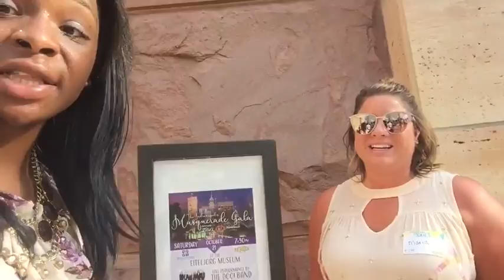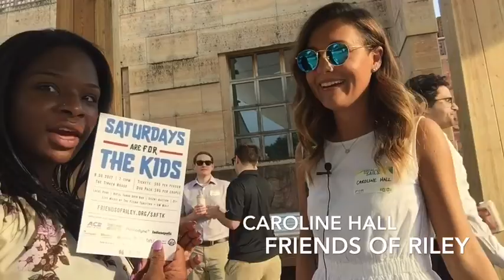Social under the Sails interview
ThePolishedLady Interviews Agave and Friends for Riley about their upcoming events and what there organization do.